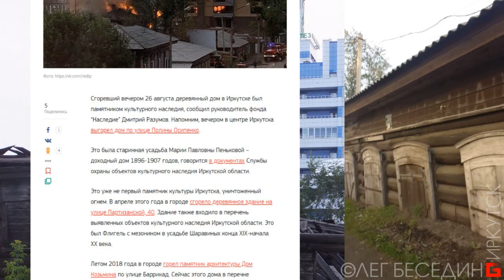Горит Сибирь! Пожары в Иркутске. Снова сожгли памятник архитектуры в центре города. Есть жертвы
Пожар в Иркутске.
Снова агенты торгашеского капитализма и продавшиеся главнюки сожгли памятник архитектуры в центре города, вычищая себе место для прибыльного бизнеса. Говорят, что это поджигают сами жильцы. Но статистика говорит, что в историческом центре Иркутска выгорели все памятники архитектуры, а на их месте возводятся промышленно безликие убогие по архитектуре "бизнес-центры" и дорогие новостройки. Даже если они "реконструируют" памятник (на пепелище?), то это будет жалкая пародия с коммерческой начинкой.
И опять никто не понесёт ответственность за противопожарную безопасность, за уничтожение городского хозяйства, культурного наследия, русской истории и культуры.
У нас есть органы государственной безопасности, правопорядка, противопожарные службы – они работают?!
Или только кое-как ликвидируют последствия своей профилактической и профессиональной бездеятельности и халатности?!
Я в очередной раз вопрошаю: кто понесёт ответственность?
Не "стрелочник" за поджог. А начальники городских служб за то, что в Иркутске горят дома и возможны поджоги. За то, что дома не находятся под охраной?!

Авторские страницы:
"ПРОгулки художника по Иркутску"
"Похабовск. Культурно-архитектурный заповедник маразма" (архитектурная критика)

ok.ru/besedin